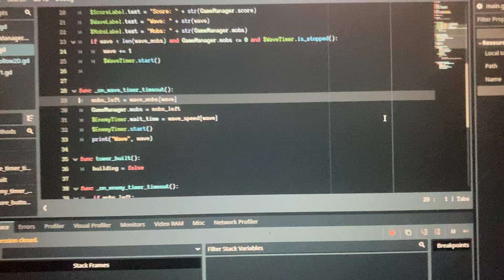ex0core.TD - Devlog 01 - making progress on ex0core.td tower defense mini game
added snap to keep the towers snapped to the wall. that took forever but finally figured it out.
added sound fx and particle fx and art and animations
added aoe visualizer when placing the towers
worked on the music a little
need to add death animation, more enemies and tower upgrades, main menu, pause menu, breaks between sets of waves like every 5 waves or so